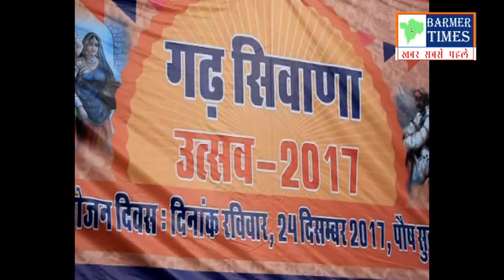Siwana Festiwal- गढ़ सिवाना उत्सव : शोभायात्रा मे उमड़ा जनसैलाब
गौतम प्रजापत
बाड़मेर टाइम्स नेटवर्क

सिवाना- कस्बे में रविवार को स्थापना दिवस गढ सिवाणा उत्सव 2017 धूमधाम से मनाया गया। सुबह आठ बजे अम्बेडकर सर्किल से मैराथन दौड़ का आयोजन किया गया। जिसमें सैकड़ों युवाओं ने भारी उत्साह के साथ बढ़-चढ़कर भाग लिया। वहीं सुबह दस बजे सोलंकियों की वास विधालय में वॉलीबॉल प्रतियोगिता का आयोजन किया गया। जिसमें युवाओ में भारी जोश नजर आया। इसी क्रम में राउमावि सिवाना में दोपहर बारह बजे से दोपहर दो बजे तक निबंध व भाषण, सामान्य ज्ञान प्रतियोगिताएं आयोजित हुई। जिसमें युवक-युवतियों ने भाग लिया। वहीं सदर बाजार से दोपहर साढ़े तीन बजे शोभायात्रा भीमगोडा गादिपति गोपालराम महाराज व चेतनगिरी महाराज मोकलसर के सानिध्य में ऊंट, घोड़ो पर सवार होकर वीर राव कल्ला रायमलोत, वीर दुर्गादास, महंत खेताराम महाराज के स्वरूप में झांकियां सजाई गई। शोभायात्रा सदर बाजार से बस स्टैंड होते हुए गांधी चौक, मोकलसर रोड होते हुए सदर बाजार पहुंचकर सभा मे प्रवर्तित हो गई।

सभा के दौरान भीमगोडा गादिपति गोपालराम महाराज व कार्यक्रम के मुख्य अतिथि के बतौर सिवाना विधायक हमीरसिंह भायल, सरंक्षक जीवराज वर्मा, विशिष्ट अतिथि के बतौर तहसीलदार कालूराम सिवाना, सुरेंन्द्रसिंह खंगारोत, पूर्व जिला शिक्षा अधिकारी पृथ्वी राज दवे, पूर्व प्रधानाचार्य महेंद्र दवे,  ठाकुर रतनसिंह सिणेर, वीरसिंह सेला, जेठूसिंह राव व आयोजन समिति सहित सैकड़ों ग्रामीण मौजूद रहे।

कार्यक्रम के दौरान आयोजन कमेटी के सरंक्षक पूर्व जिला शिक्षा अधिकारी जीवराज वर्मा ने सिवाना उत्सव 2017 कार्यक्रम पर प्रकाश डालते हुए कहा कि गढ़ सिवाना ऐतिहासिक धरोहर है। सिवाना परम वीर नारायण का गढ़ रहा है। गढ़ सिवाना सिवांची पट्टी के नाम से जाना जाता है। उन्होंने सिवाना इतिहास की उपलब्धियों पर जोर दिया। इसी क्रम में जेठूसिंह राव ने कहा कि राव कल्ला राठौड़ युद्ध मे लड़े वो झुंझार हो गए। इसी क्रम में ठाकुर रतनसिंह सिणेर व हुकमसिंह अजीत, मोहम्मद शाकिर बेलिम ने सिवाना के इतिहास के बारे में विस्तृत जानकारी दी।

कार्यक्रम के मुख्य अतिथि की भूमिका निभा रहे सिवाना विधायक हमीरसिंह भायल ने कहा कि सभी छतीस कौम एकजुट होकर साथ मे चले। सिवाना का इतिहास गौरवान्वित करने वाला है, इस गढ़ सिवाना की धरती पर कई वीर पुरुषों ने जन्म लिया है, जिन्हें कभी भुलाया नही जा सकता। गढ़ सिवाना का इतिहास गौरवपूर्ण है। कार्यक्रम के अंत मे आयोजन समिति द्वारा गौरव पुरस्कार से नवाजा गया। इस मौके पर आयोजक समिति के सदस्य गण मौजूद रहे ।

इन्होंने ने मारी बाजी
गढ़ सिवाना उत्सव में मेराथन दौड़ में प्रथम स्थान पर महेंद्र कुमार लुदराडा, द्वितीय स्थान पर भीखसिंह सिवाना, वहीं वॉलीबाल में प्रथम सिवाना व दूसरे स्थान पर पादरू ने बाजी मारी। भाषण प्रतियोगिता जूनियर में प्रथम नरेश विश्नोई फूलन, द्वितीय भागा कंवर देवन्दी, भाषण सीनियर वर्ग में प्रथम जितेन्द्रसिंह पादरली कल्ला, द्वितीय डिम्पल खण्डप, निबंध प्रतियोगिता जूनियर में प्रथम दिव्यांशु, द्वितीय दुर्गाराम, सीनियर में प्रथम भावेश मोकलसर, द्वितीय महावीर बोस, सामान्य ज्ञान जूनियर में प्रथम सरदाराराम, मयंक व द्वितीय राणाराम, अशोक रहे। वहीं सामान्य ज्ञान में सीनियर वर्ग में प्रथम परेश कुमार व द्वितीय स्थान सोमाराम ने स्थान प्राप्त किया।

कार्यक्रम के दौरान उपजा विवाद
कस्बे में स्थापना दिवस गढ सिवाणा उत्सव 2017 कार्यक्रम के दौरान मंच संचालन कर्ता रघुनाथ राम चौधरी द्वारा जाति विशेष पर गद्दार शब्दों की टिप्पणी करने पर कुछ समय के लिए विवाद खड़ा हो गया। जिसमें सैन (नाई) समाज के लोगों ने विवादित टिप्पणी पर आपत्ति जताते हुए मंच संचालन को घेर लिया। जिस पर मंच संचालन रघुनाथ राम चौधरी द्वारा अपने शब्द वापस लेते हुए माफी मांगी, तब जाकर मामला शांत हुआ।